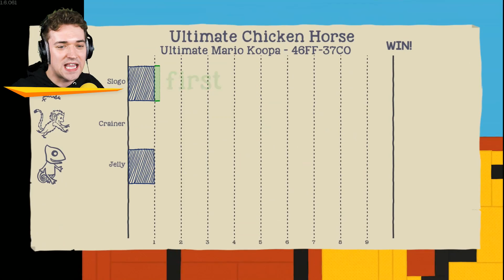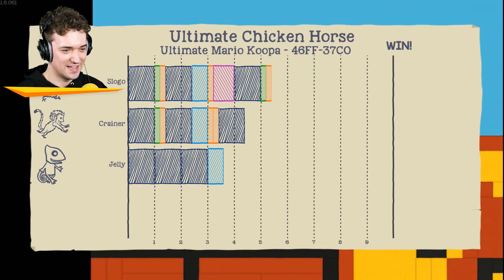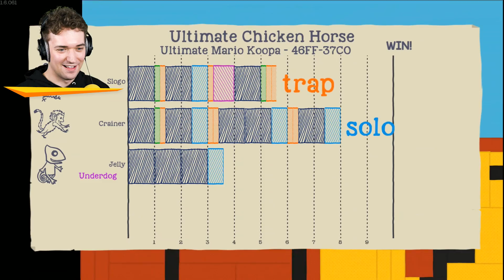Which Teleporter Is the RIGHT One? (Ultimate Chicken Horse)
STUPID TRAPS 😡

🤝 My Friends!